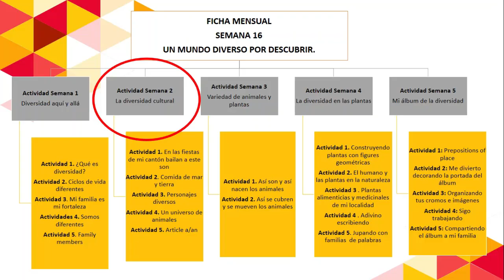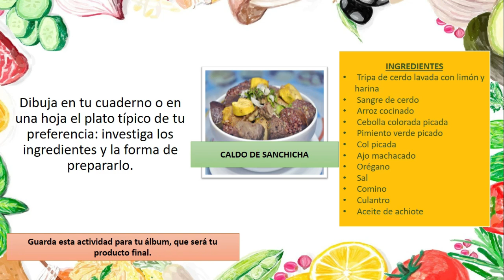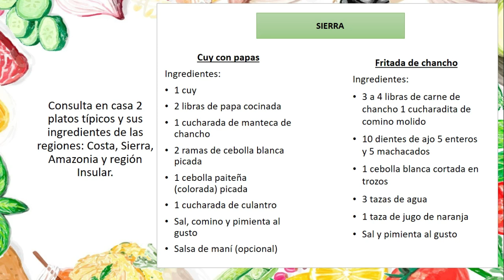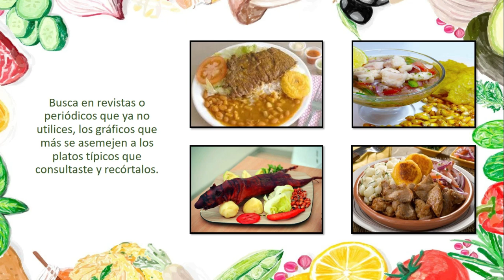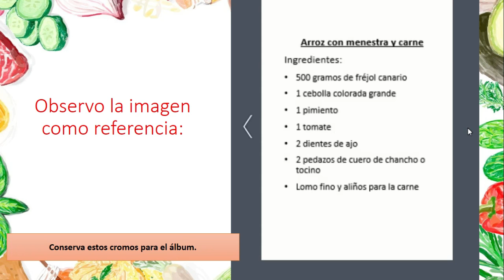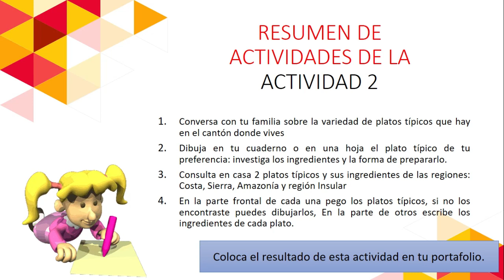Semana 16.3° ELEMENTAL.Actividad #2. COMIDA DE MAR Y TIERRA ( 14 al 18 de sept) Proyecto # 2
Hola niños y niñas!!! ya estamos en la semana 16, es increíble como pasa el tiempo. Me siento tan contenta que estés aquí conmigo revisando las actividades de esta nueva semana de trabajos.
Recuerda que si deseas obtener las diapositivas en formato PDF las puedes descargar absolutamente GRATIS en este
Espero que este vídeo te haya gustado y sobretodo ayudado con tus tareas, les dejo un gran abrazo virtual.
♡♥Espero que tengan un excelente día. ♡